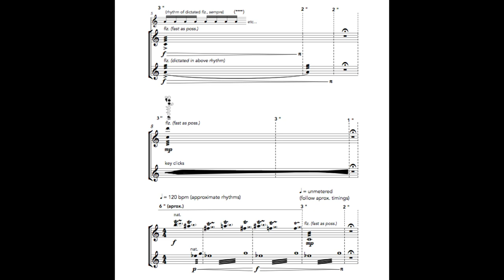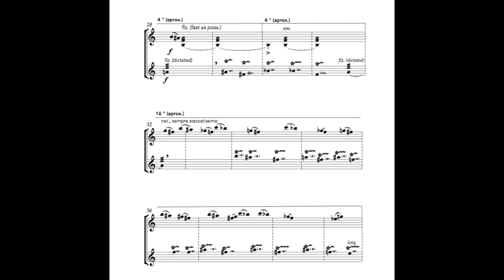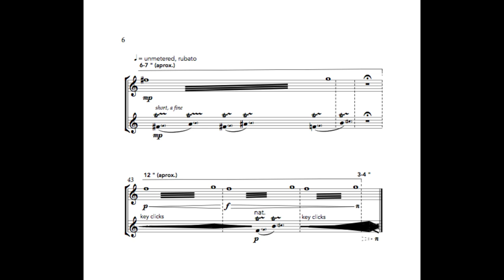“Pedesis" for two flutes, by Juan Carlos Vasquez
Pedesis, or Brownian motion, is the random motion of small particles suspended in a gas or liquid. In “Pedesis" for two flutes, approximate rhythms are used in combination with specific articulations to simulate aleatory "collisions" of the sound “molecules” contained within the piece.

Flute: Iwona Glinka
Recorded at Stentor Sound Recording Studio (Athens, Greece)
Recording Engineer: Sotiris Papadopoulos
Mastering: Juan Carlos Vasquez